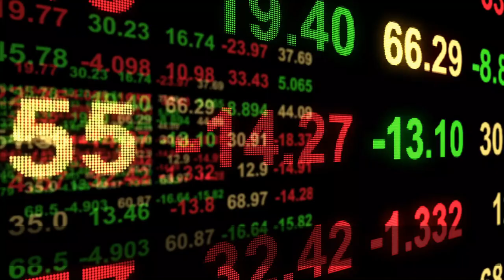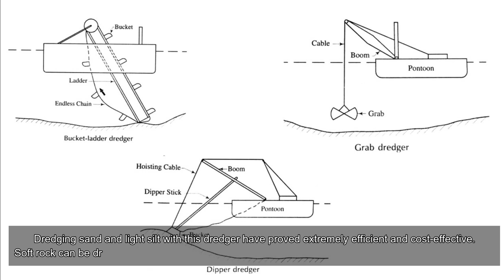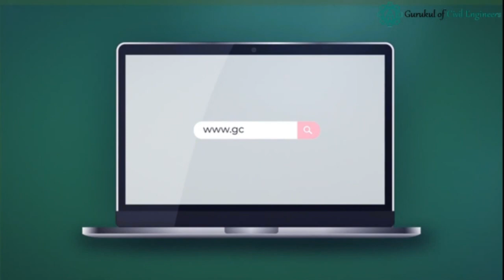Latest Road Machinery used in Road Construction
A country's economic progress would be impossible without good roads. In fact, roads are a good indicator of a country's economic health. In the construction industry, roads play a predominant role.

Whether you're a seasoned construction worker or just getting started, there are a few things you need to know before you get started on a road construction project. In order to build a road, several resources are needed, ranging from construction equipment to human resources. In order to build roads, we'll take a look at the seven most important tools.

Overview
GCELAB.COM (Gurukul of Civil Engineers)) is India’s leading Online Civil Engineering Technical & Professional training platform. The training Modules are developed with extensive research of the civil engineering industry, their current demand, the latest design software requirements & construction practices. We assist corporate to recruit Employable Candidates.

Market Research
The construction Industry is growing at a rapid pace and adopting new design and Construction Technologies such as 3D Design Software, Building Information Modelling (BIM), robotics, Data analytics and Sophisticated Construction Practices. Most Civil Engineering Graduates lack the skill sets to implement these technologies.

Why GCELAB.COM?

Course Content
Course content enriches with current Industry demand, the latest design software requirements & construction practices.

24 X 7
 Online Access & Data Security
 Email Notification
 Resume Builder